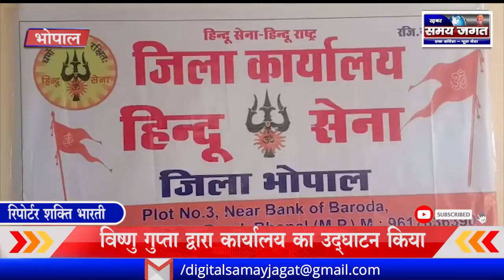अश्लीलता फैलाई तो थाने जाना पड़ सकता है - हिंदू सेना